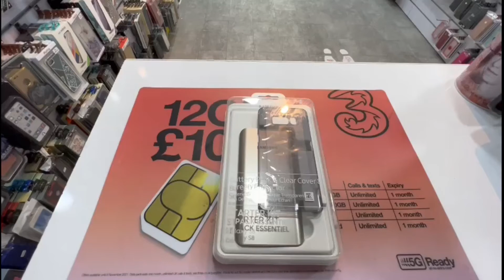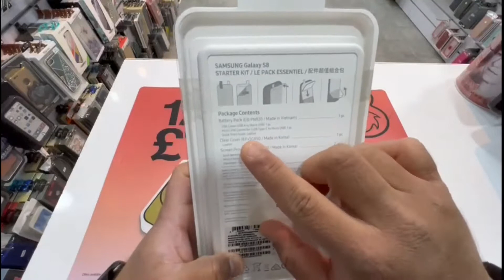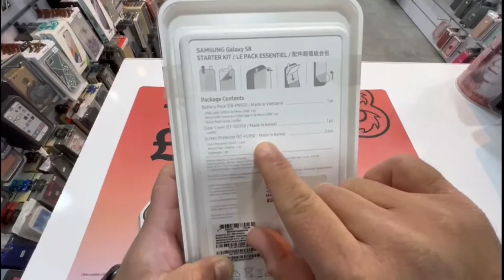Samsung galaxy s8 starter kit unboxing urdu/hindi 2022